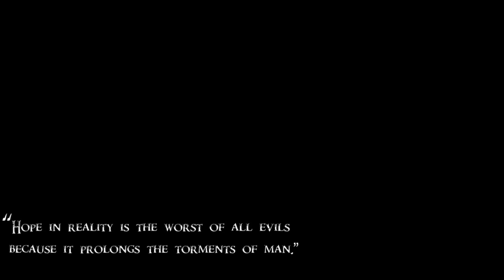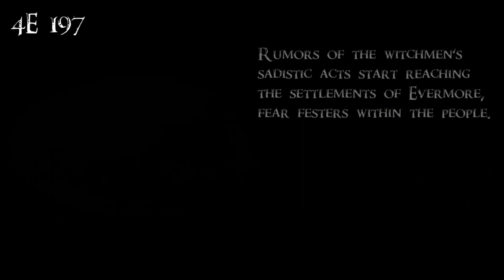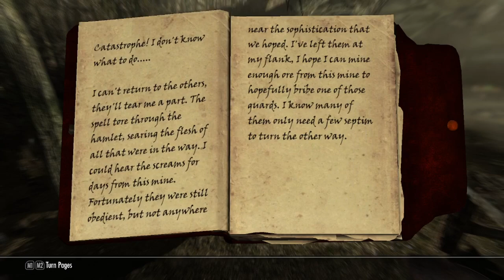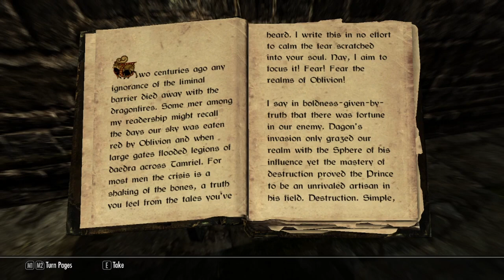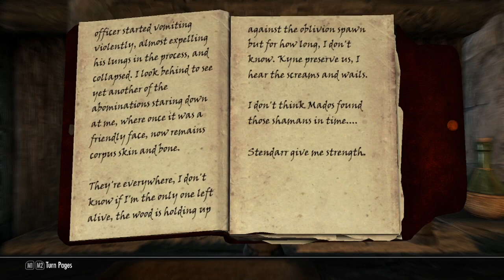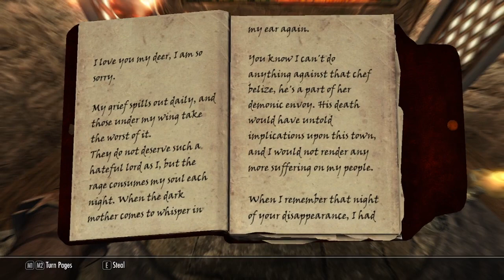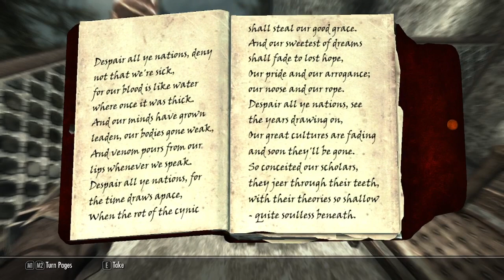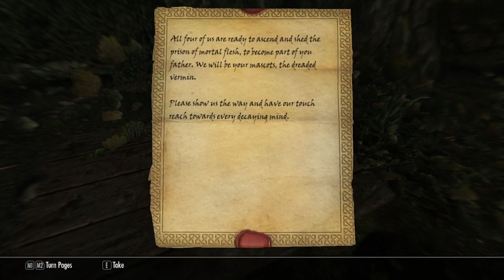Let's Play Beyond Reach, a Skyrim mod (No Commentary)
In this Video, I'm off to High Rock with Corvus, my Redguard Witchdoctor. His 'special power' is Wraithform, which turns him ethereal and invisible for several seconds, and restores all his mana. He also uses a spell called Death Bolt. These abilities are custom made.

Beyond Reach is a DLC sized mod that takes place in the east of High Rock, commonly known as The Reach. You will experience a story of intrigue, conspiracies sowed by both men and gods, and the struggles of those in the most squalid situations.